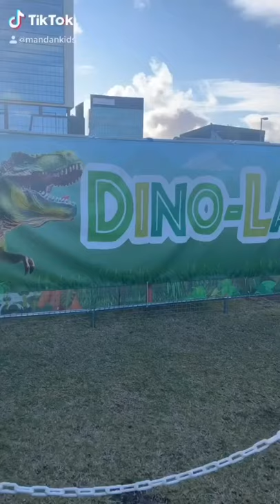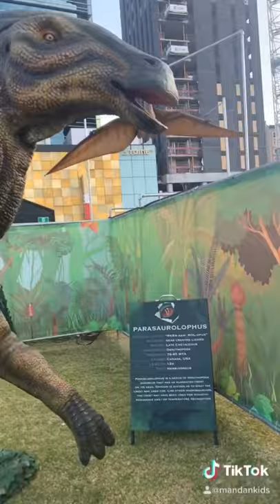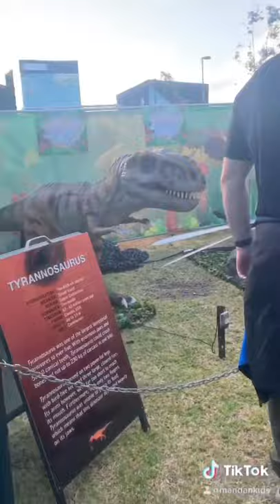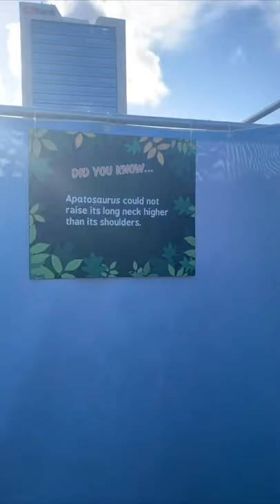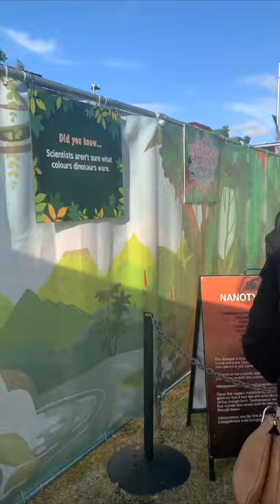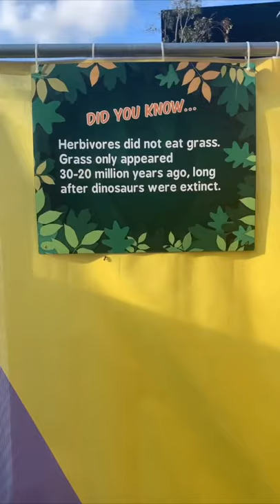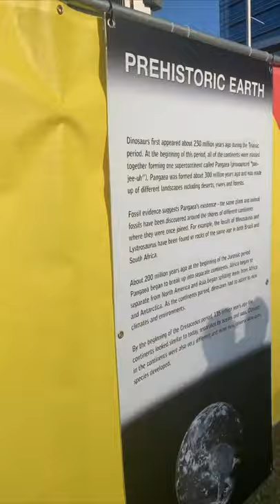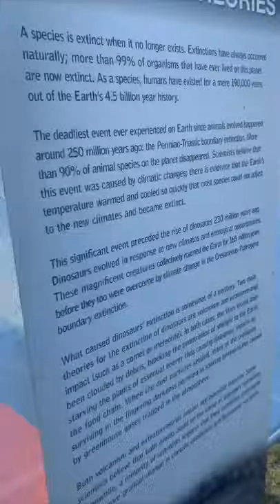Dino land Yarran square Perth with my babies